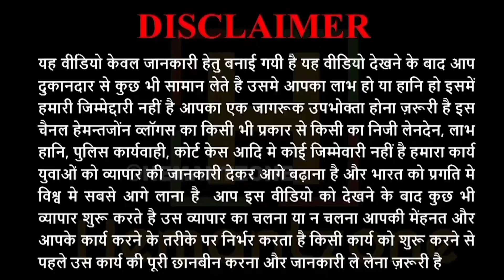Order 1 Suit | Bridal, Gota Pati, Handwork, Boutique, Pakistani Suit | Top 20 Design | Order Now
1 पीस मंगवाए महिलाओ के लिए 30% DISCOUNT अभी CLICK करे Download Now 👈 छूट 30% On First Order Download Now 👈 CLICK करे
Hemantzone Vlogs Presents : Order 1 Suit | Bridal, Gota Pati, Handwork, Boutique, Pakistani Suit | Top 20 DesignOrder Now

For Order :
SURAT BIGGEST ONLINE WEBSITE | SUIT, SAREE, LEHENGA, KURTI, GOWN FABRIC ALL PRODUCT
1 पीस मंगवाए महिलाओ के लिए 30% DISCOUNT अभी CLICK करे Download Now 👈 छूट 30% On First Order Download Now 👈 CLICK करे